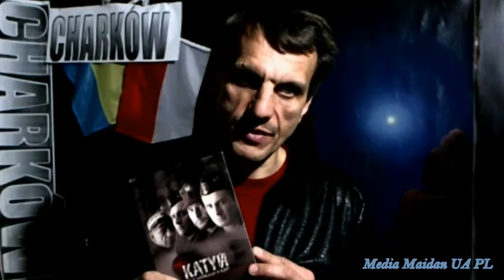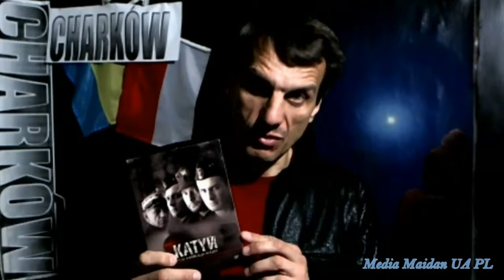Jarosławowie Kaczyńskiemu - 4 RP - is Good, ale nie przez trup Ukrainy!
+ Malgorzata Wasserman + nowa wersja o Katyniu